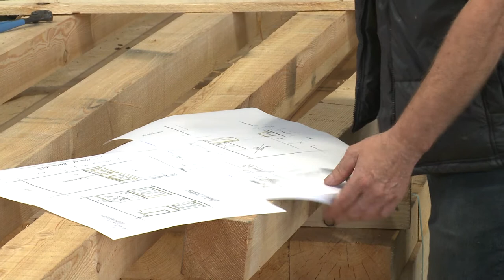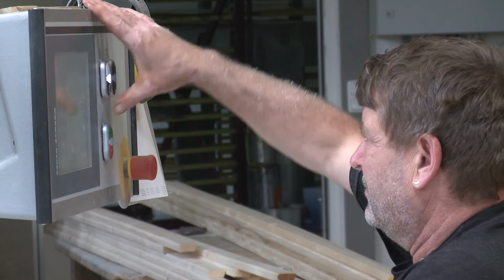Pirker Holzbau. Die Liebe zum Holz!